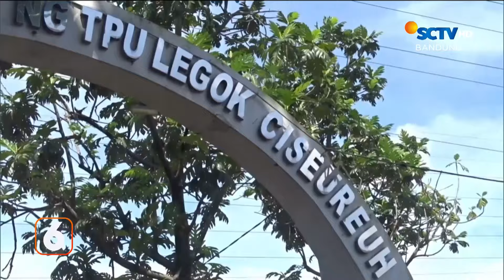Bocah 14 Tahun jadi Korban Perundungan, Disiarkan Oleh Pelaku | Liputan 6 Bandung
Liputan 6 Bandung, 30 April 2024 Part 1